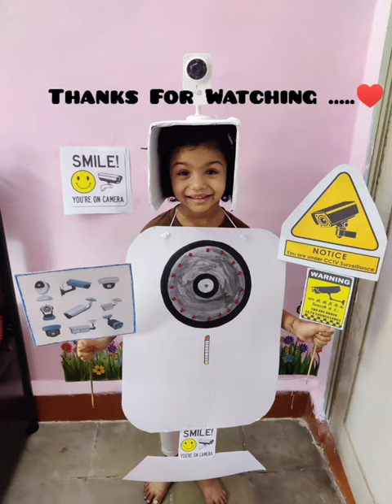Fancy Dress Theme "Digital/Electronic Gadgets" - CCTV Camera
Wath the cute CCTV Camera with his views.
Sanvi's School Fancy Dress Competition LKG 2021.

Sanvi shares her story as a baby when she was just 6 months home alone with her nanny. CCTV helped and secured her. Our family is thankful for this invention.